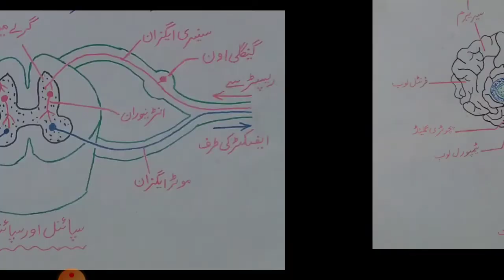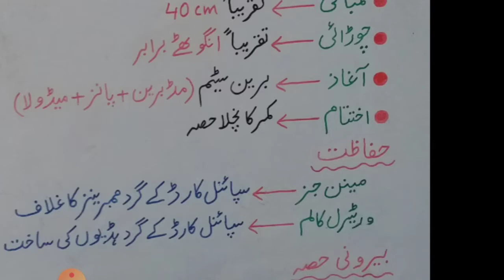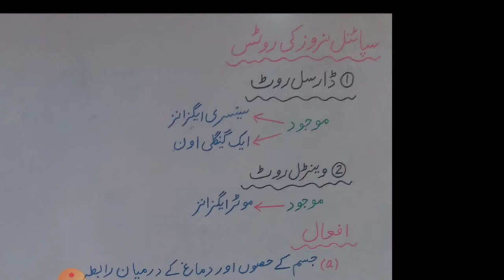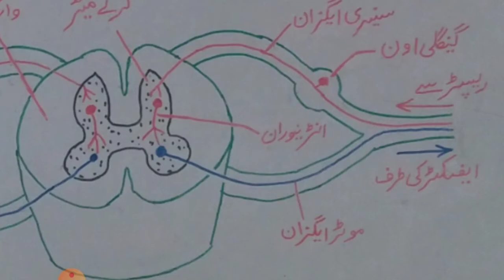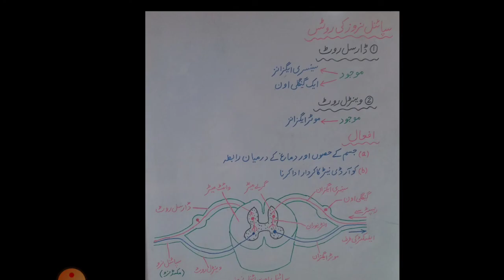Spinal Cord سپائنل کارڈ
This video SPINAL CORD is created for students learning Biology in Pakistan.

       The topic SPINAL CORD covers,
1. Structure of Spinal Cord
3. Function of Spinal Cord
4. Diagram of Spinal Cord
5. Outer Region of Spinal Cord
6. Inner Region of Spinal Cord
7. White Matter
8. Grey Matter
9. Spinal Nerves (Mixed Nerves)
10. Brain Stem